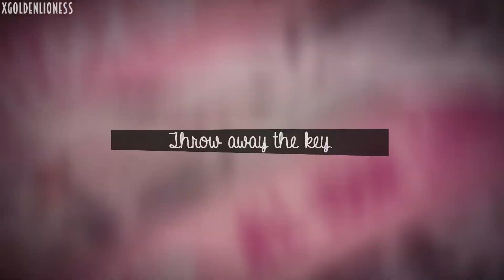Good Girl || Full APH Girls MEP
FFS DOITSU STOP BLOCKING THE MEPS

TWO MEPS IN ONE DAY AHAH
It would be out faster if not the fact that i spent 4 hours doing the intro :3c

It was supposed to be a aph girls mep , but it's more like nyotalia mep B)c no one used canon girls hehe B)c

aNYWAY AS ALWAY BIG THANK YOU TO EVERYONE FOR THEIR BEAUTIFUL PARTS AND SPECIAL THANKS TO XGOLDEN LIONESS AND DIAMOND IVY FOR BEING THE AMAZING BACKUPS

SUB EVERYONE!!

ლ 7. KaDziax3 // Fem!Canada (+ little bit of PruCan)
|| That's me!

Check your links just in case!~